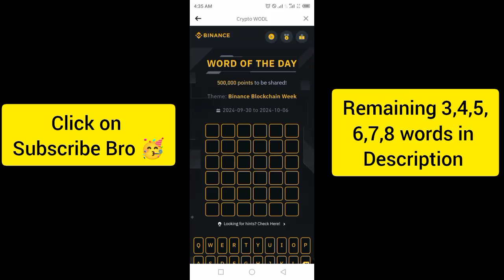Binance Crypto Word of the day today WOTD WODL Crypto theme Blockchain Week 2024 answer 6 Oct 2024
3️⃣LETTERS: CEO
4⃣LETTERS: HOST
5⃣LETTERS: THEME
6⃣LETTERS: TICKET , LINEUP , CIRCLE
7️⃣LETTERS: OCTOBER, CAPITAL
8⃣LETTERS: POSITIVE